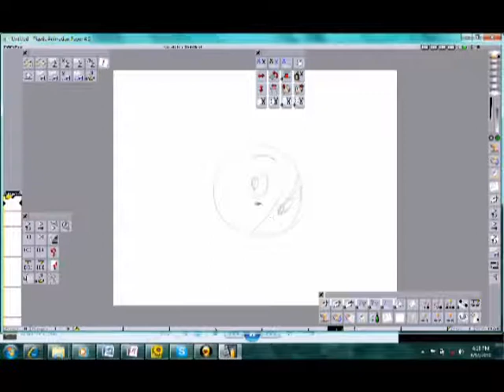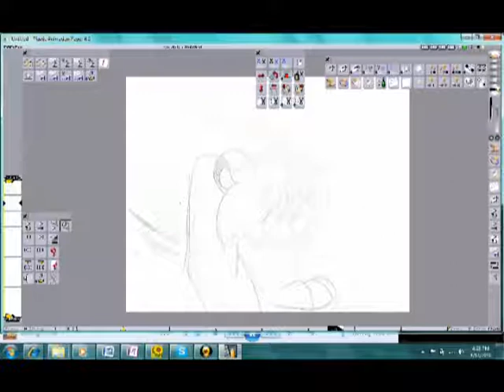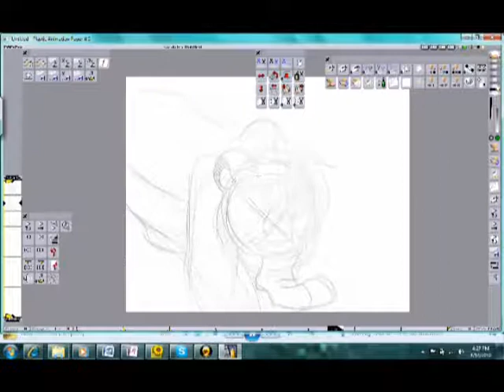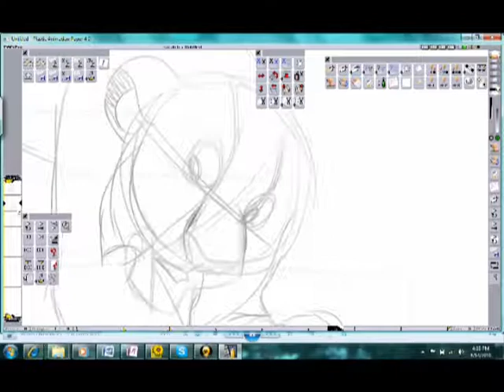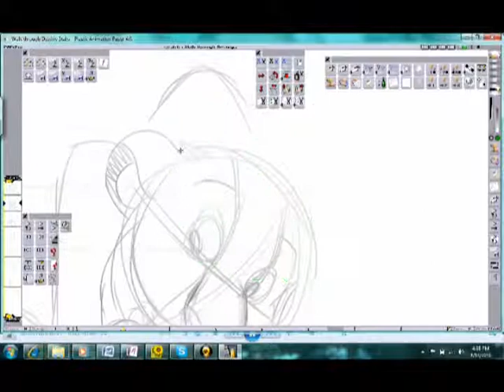How I animate 2010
this is me animating a part of the trailer to my story found on: